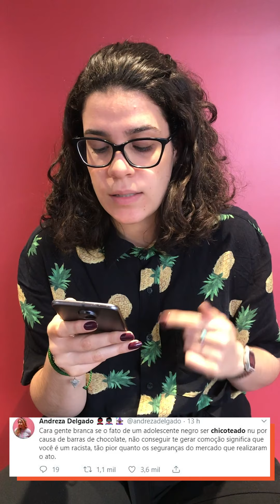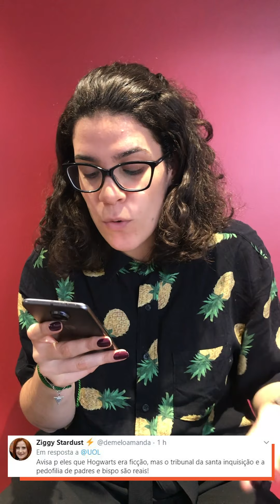UOL TRENDS: JOVEM É CHICOTEADO POR ROUBAR CHOCOLATE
Um adolescente de 17 anos foi chicoteado por seguranças de um supermercado em São Paulo depois de tentar roubar um chocolate. E mais: jovem fica cego por causa de dieta baseada em batata frita, escola proíbe Harry Potter e um fenômeno bizarro no Rio. Vem ver o UOL Trends desta terça (3).

Apresentação: Ananda Portela
Produção: Ananda Portela, Flora Paul, Laís Montagnana
Edição: Luiza Eltz
Arte: Leo Henrii